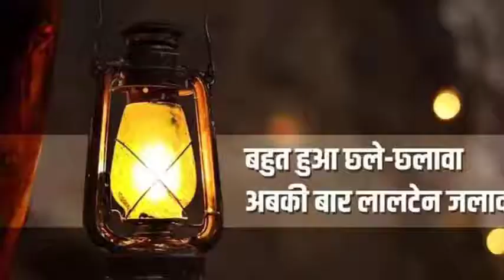Lalu Yadav Song || Rjd Song || Deepanjali Yadav Entertainment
► Album :-
► Song :-
► Singer :-
► Lyrics :-
► Recording :-
► Produce :-
► Label/Company :- Deepanjali Yadav Entertainment